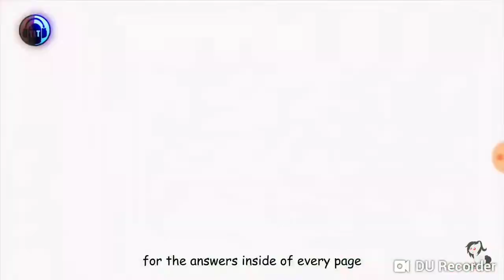basic and behaver cover